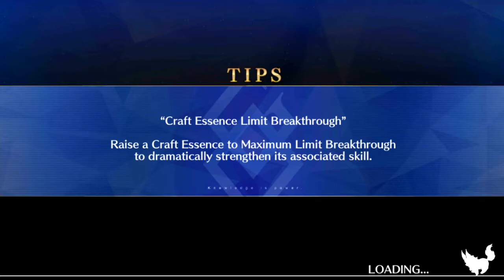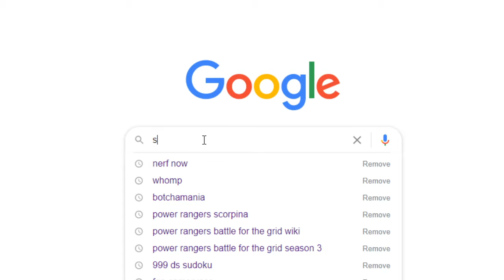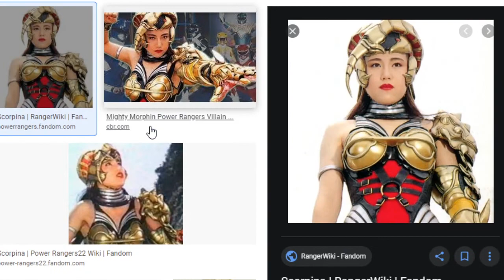The Gacha Weekend Update! 7/19/2020 Dragalia Lost, FGO NA and bonus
We made it to another sunday! Wokey looks at some pirate Assets in Dragalia, supports some desert Beauties in FGO and looks at pictures of Scorpina!